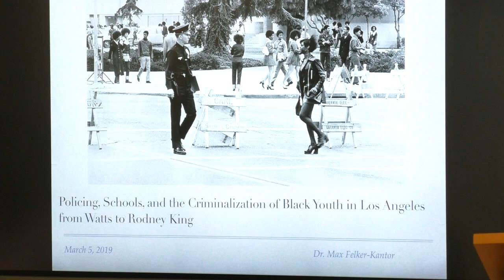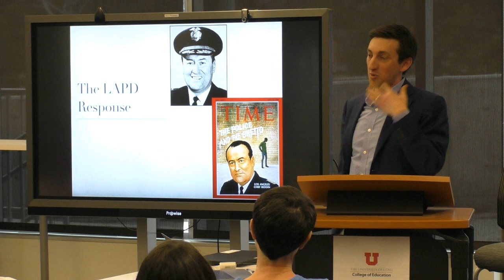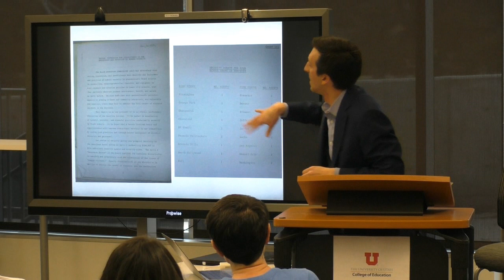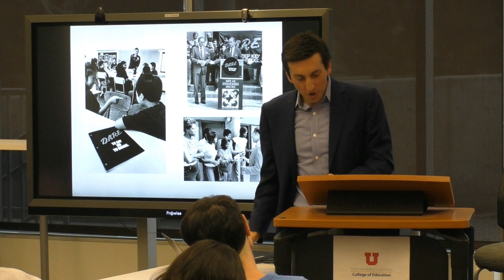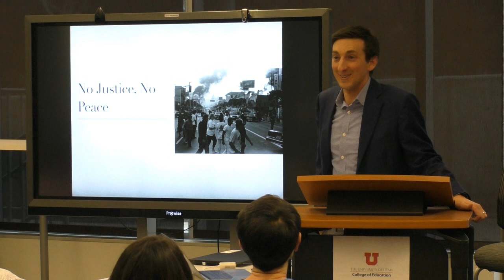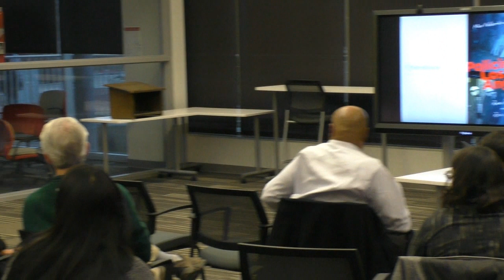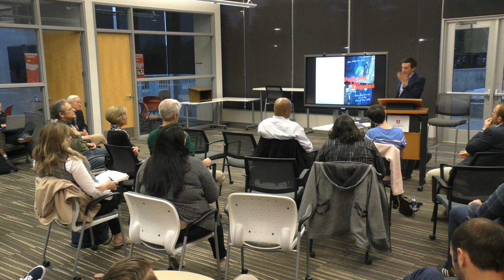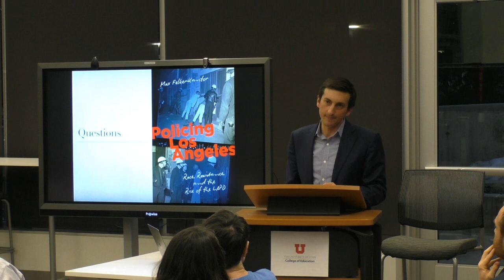Policing, Schools, and the Criminalization of Black Youth in Los Angeles from Watts to Rodney King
Dr. Max Felker-Kantor